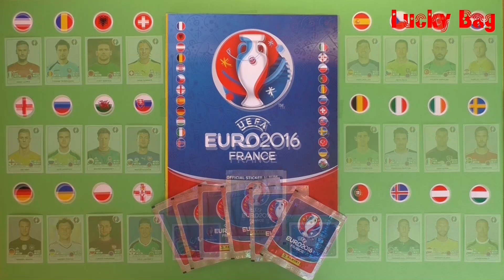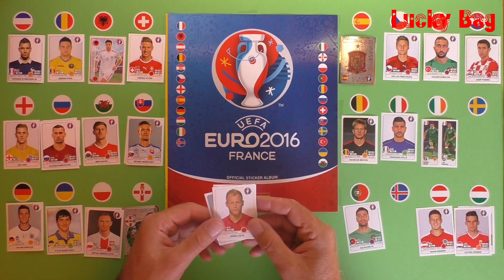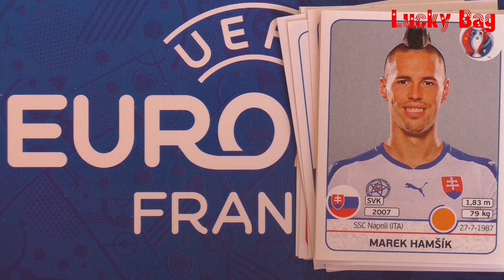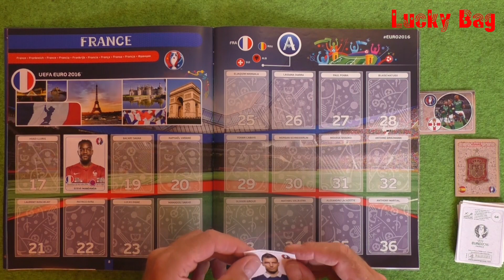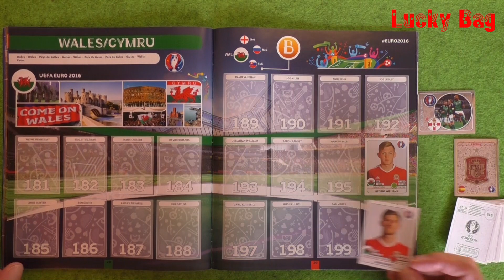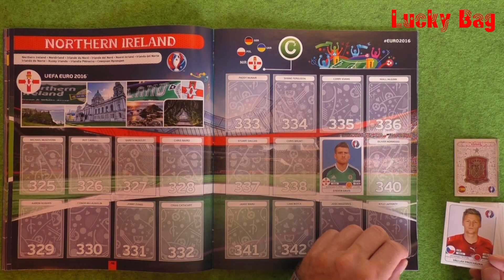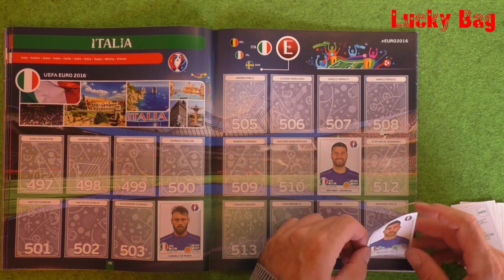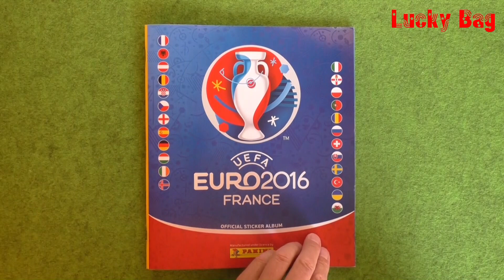PANINI STICKER UEFA CUP 2016 new stickers Panini Cromos Album Lucky Bag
PANINI STICKER UEFA CUP 2016
Die Europameisterschaft 2020 kann nicht stattfinden, daher werden bei Lucky Bag nochmals die Sticker der EM 2016 gezeigt.
Sobald der Kampf gegen das Virus beendet ist und alles wieder einen normalen Weg geht, werden auch neue Sticker gezeigt.

Bis dahin :   BITTE GESUND BLEIBEN